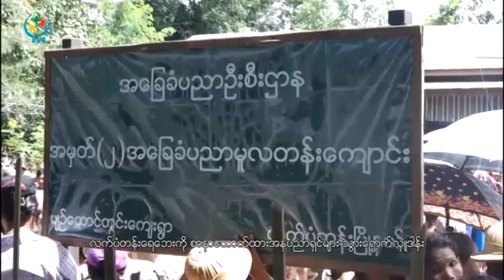DVB - လက္မံတန္းေရးေဘး စာနာေထာက္ထားအႏုပညာရွင္မ်ား သြားလွဴဒါန္း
DVB TV - လက္မံတန္းေရးေဘး စာနာေထာက္ထားအႏုပညာရွင္မ်ား သြားလွဴဒါန္း
ရုိက္ကူး၊ တည္းျဖတ ္- လြင္မိႈင္း